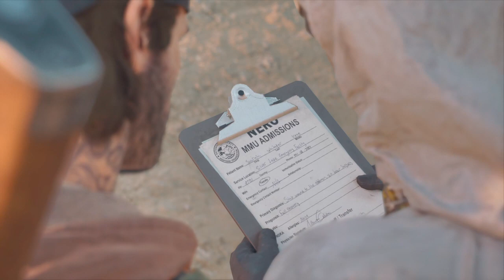DAYS GONE Episode 21